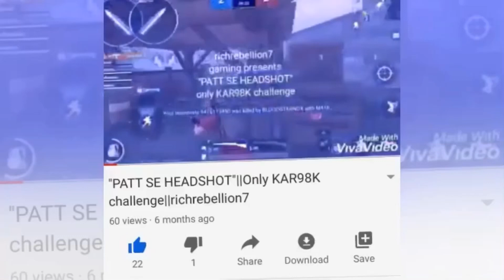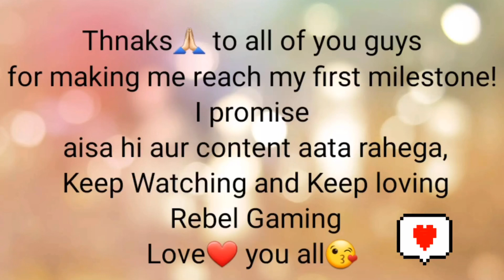Dedicated for my 1st 💯 subscribers| Keep loving 💖 Keep Supporting ⚫️ Rebel Gaming